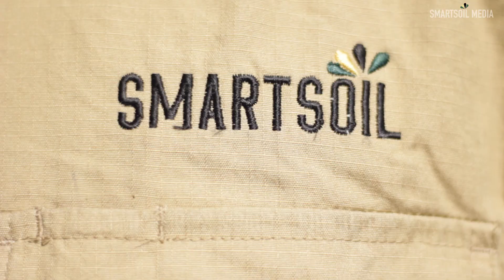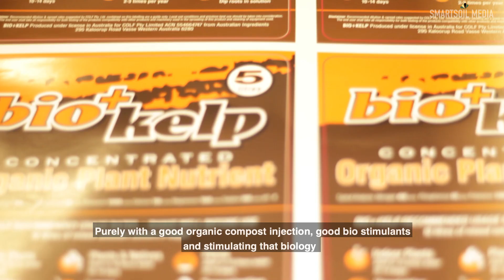Smartsoil "Ground Cover" - Microbes, Compost & Much More with Brent Burns from Landsave Organics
In this episode of ground cover Smartsoil took a trip out to Landsave Organics to catch up with Brent Burns. He runs a cutting edge composting facility, breeding specific species of soil microbes he uses them to enhance the nutritional value of crops and return life to landscapes.

Video & Audio: Smartsoil Media